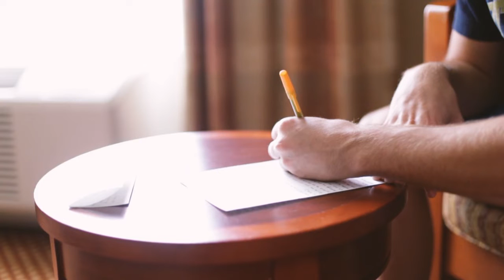Ellen and Pat Military Wedding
Fourth of July is coming soon and nothing better to celebrate with than this wonderful military wedding! Our favorite part about this wedding was that you could tell a little bit of their personality shined bright through all the little details. The sunflower bouquet and florals were an amazing contrast to the white uniform and white wedding dress. This is an amazing Air Force and Coast Guard wedding! From the time-honored traditions to the ceremonial dress uniforms, there's something so special about a military wedding. Hopefully, you'll get some amazing inspiration from this post.